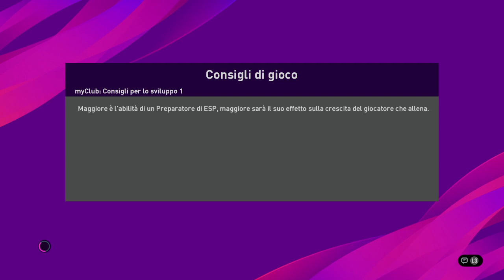Crotone vs Cittadella - BeSports: il Campionato Ufficiale della Serie B